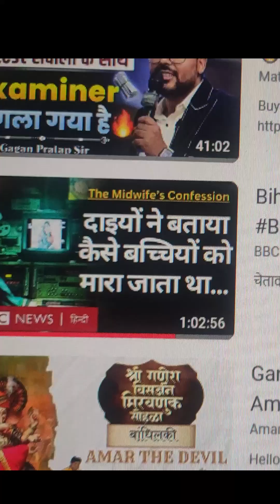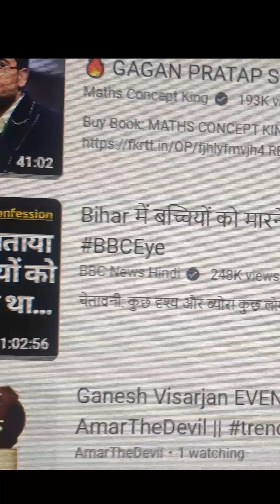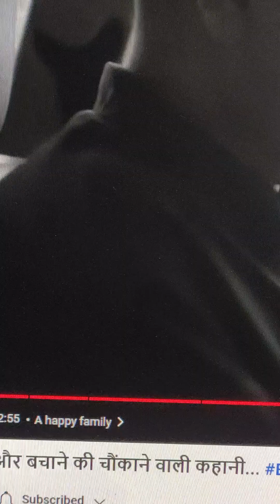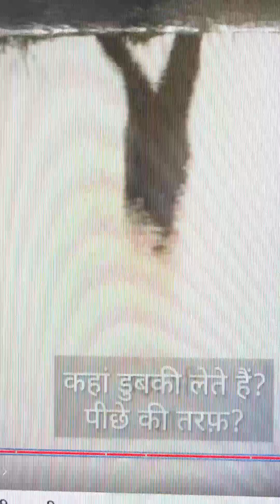Bihar में बच्चियों को मारने और बचाने की चौंकाने वाली कहानी...| My Reaction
Bihar में बच्चियों को मारने और बचाने की चौंकाने वाली कहानी...

30 साल पहले बिहार में गांव में सक्रिय कुछ दाइयों ने कैमरे पर कबूल किया था कि उन्होंने नियमित रूप से नवजात बच्चियों की जान ली है. इससे पहले कभी इस्तेमाल ना की गई आर्काइव फ़ुटेज का इस्तेमाल करते हुए बीबीसी आई की इस डॉक्यूमेंट्री में ग्रामीण भारत में नवजात बच्चियों की हत्या के विषय को रेखांकित किया गया है. और साथ ही एक ऐसी महिला की कहानी है, जिन्होंने बच्चियों को बचाने के लिए एक अभियान छेड़ा था.

Reporter
Amitabh Parashar
Assistant Producer
Purnima Mehta

Producer
Neha Tara Mehta

Researcher
Shwetika
Archi Raj

Filmed by
Syed Safi Ahmad
Omkar Phatak

Additional Camera
Gaurav Lodhi Rajpoot

Film Editor
Abhinav Tyagi

Associate Editor
Hriday Rao Chauhan

Sound Recordist and Editor
Debangshu Roy

Impact Producers
Baya Cat
Emaan Warraich
Anusha Kumar
Tom Donkin
Mark Shea

Director, Development
Hemal Trivedi

Development Exec
Emma Whitlock

Translations
Devanshu Jha
Soumya Jha
Sona Singh
Ratan Priya
Komal Kumbhar
Tanuja Jha
Ifath Arwah

Lighting
Selak Ram

Colourist
Robin Doelly

Graphic Design
Asher Kaye Isbrucker

Production Coordinator
Varsha Garg

Production Manager
Dawn Macdonald

Production Executive
Nayantara Gauba

Special Thanks
Indian Air Force
Kavita Parashar
Ravindra Kumar
Dinanath Kesari
Asita Maldahiyar
Abhay Anand
Parvaz Ahmad Lone
Parvez Ahmad

Head of Longform
Liz Gibbons

India Series Producer
Ankur Jain

Directed by
Amitabh Parashar
Syed Ahmed Safi

Executive Producers
Anubha Bhonsle
Daniel Adamson